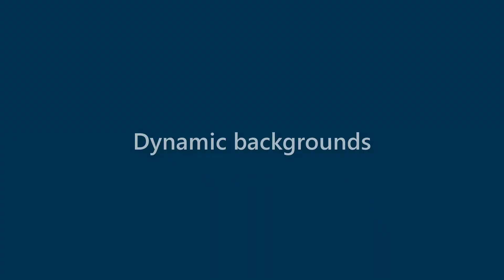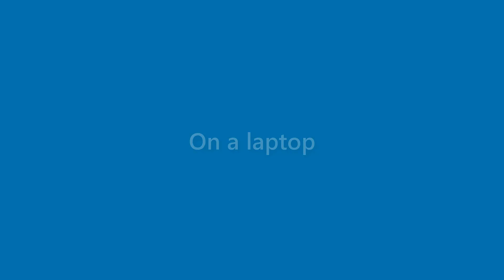Rex Marquez - appearance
Name Look - Rex Marquez - appearance. In this video we present "Rex Marquez" name look and feel in various scenarios.
This video will cover:
How does "Rex Marquez" look as a personal letterhead?
How does "Rex Marquez" look on a business card?
How does "Rex Marquez" look on a computer/laptop screen?
How does "Rex Marquez" look with different background colors?
How does "Rex Marquez" look with various fonts?